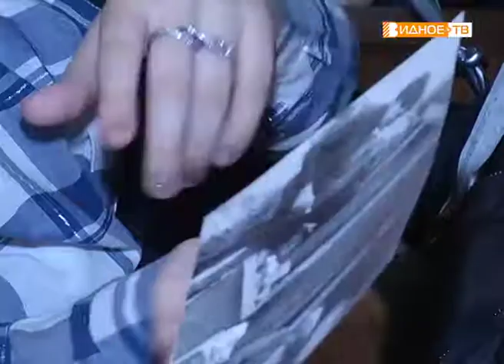"Встреча с афганцем" - урок мужества в видновской школе №2